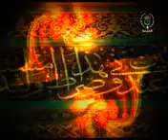Tacher3it sur TV 4 Tamazight du 12 05 2019 questions sur Ramadan 3 Chikh djouhri